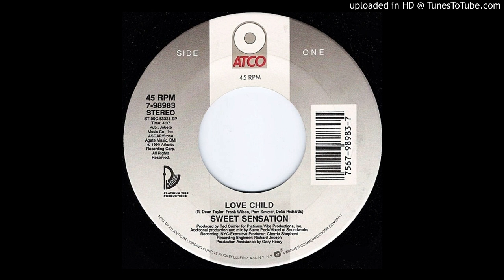Sweet Sensation - Love Child (Single Version)